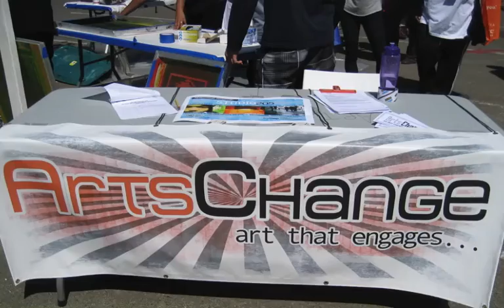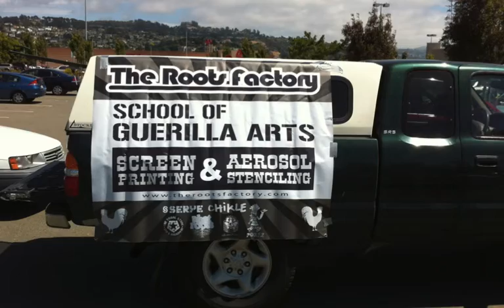Summer Jam 2010